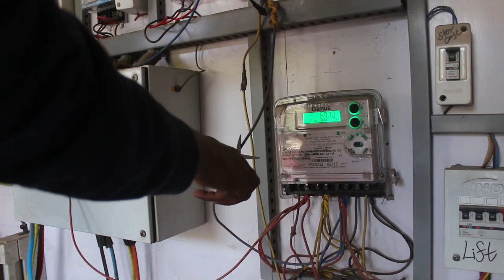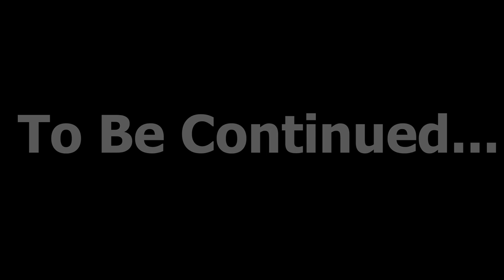Bachelors vs Bachelors || Part - 4 || बैचलर्स बनाम बैचलर्स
hello guys we are back with the fourth episode of bachelors vs bachelors guys pllzzzz isko support karo aur humare channel ko bhi aur video kolike krna share krna aur subscribe krna na bhule...

Cast
Amar Kamble
Rd ( Ravi Dubey )
Sairaj Sotekar
Mayuri Mishra
Varsha kale
Pooja
Aj

Dop & Editing
Bhavesh Gupta

Marketing
Arnob Ghosh

DIrected
Varsha kale